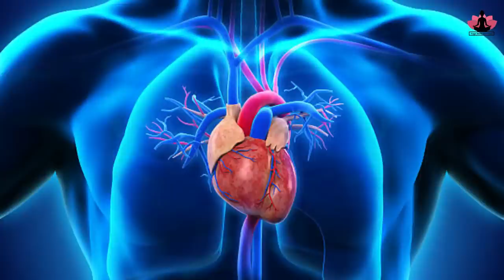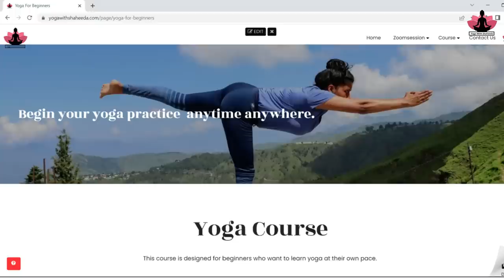सदा जवान रहने के लिए Yoga to Stay Young /Anti Aging Yoga For Glowing Skin @yogawithshaheeda​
00:01 Intro
00:20 Benefits
02:15 Limitations
03:09 Preparation
03:20 How to inhale through Mouth
03:35 highly beneficial for High BP
04:14 How to lock neck
04:55 How to retain breath
06:02  How to do Kapol Shakti vikasak
09:57 Ratio of breathing
12:12 Online yoga class
14:15 final

.Hope to see you soon in the class.

suryanamaskar

कपोल शक्ति विकासक क्रिया क्यों करते हैं
कपोल शक्ति विकासक क्रिया

yoga for glowing skin and healthy hair
Yoga for glowing skin and hair
morning yoga for glowing skin
yoga for skin whitening
yoga for skin tightening
yoga for beautiful face shape
yoga for skin problems

Yoga for ageless beauty with pictures
Yoga for ageless beauty beginners
Yoga for ageless beauty youtube
 yoga poses for anti aging
anti aging yoga for face
yoga to look 10 years younger
anti aging yoga mudra
Yoga to Stay Young / जवान रहने के लिए Anti Aging Yoga For Naturally Glowing Skin @yogawithshaheeda ​
सदा जवान
उम्र बढ़ाने और सदा जवान बने रहने के लिए
सदा जवान बने रहने उम्र बढ़ाने के लिए रोज 5 मिनट बस ये कर लें

best face yoga exercises
face yoga exercises
face yoga for beginners
face yoga free
face yoga exercises for women
face yoga for men
face yoga exercises by shaheeda
yoga for hair fall
yoga to stop hair fall
yoga for bad breath
yoga for healthy heart
 yoga for healthy lungs
yoga for healthy teeth
yoga for healthy eye
yoga to improve eye sight

एंटी-एजिंग के लिए योग

Facial Yoga: घर बैठे जवां और खूबसूरत रहने के लिए कर सकते हैं